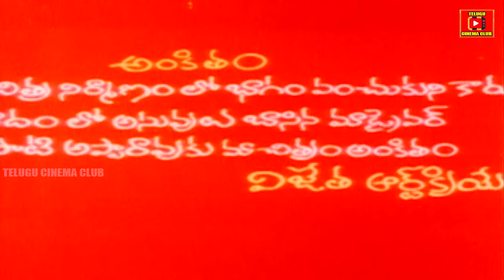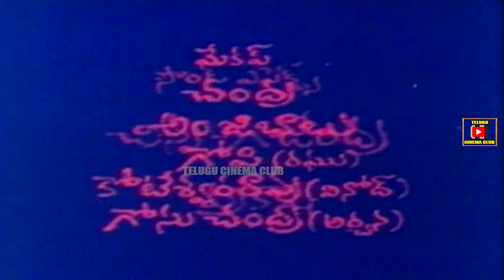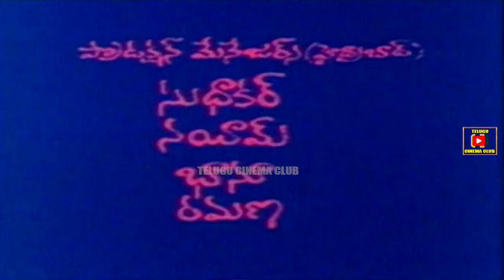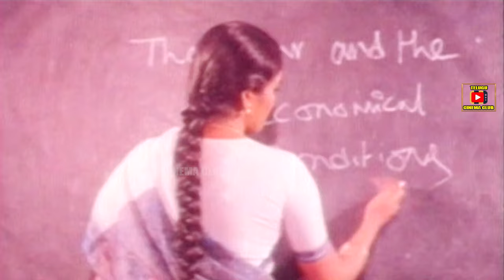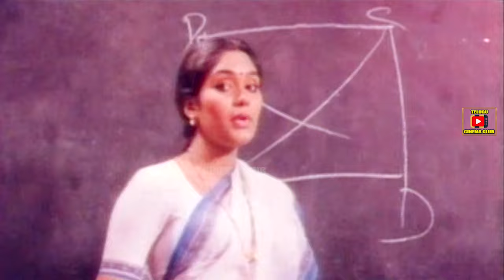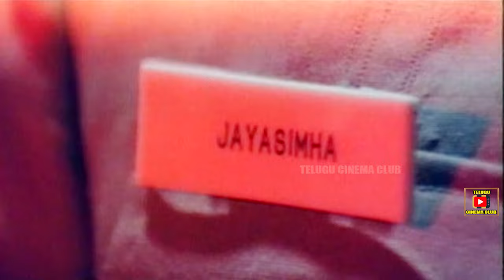BHARATH BANDH | TELUGU FULL MOVIE | VINOD KUMAR | RAHMAN | ARCHANA| TELUGU CINEMA CLUB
Watch And Enjoy Bharath Bandh Telugu Full Movie On Telugu Cinema Club.

Starring Vinod Kumar, Rahman, Archana, Costume Krishna, Ashok Kumar among others

Director:  Kodi Ramakrishna
Producer:  A. Subhash
Released:  1991